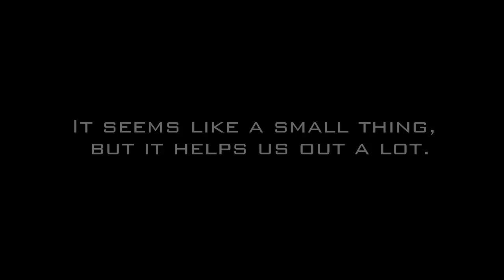Ep 26 Full Moon Party-Trellis Bay Tortola, BVI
We partake in the Trellis Bay full moon party. Trellis Bay is right next to the airport at Beef Island, Tortola BVI. The party was out of control. Highly recommended!